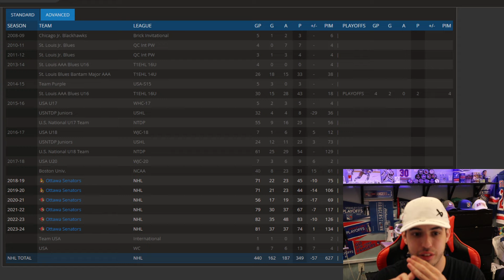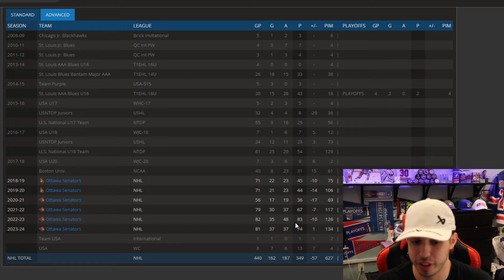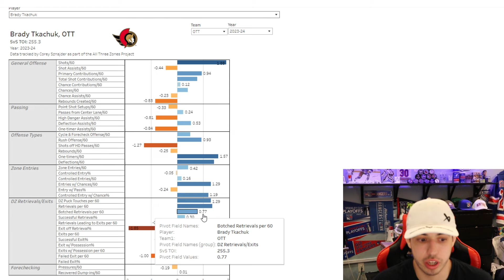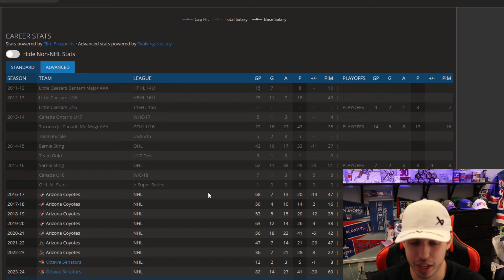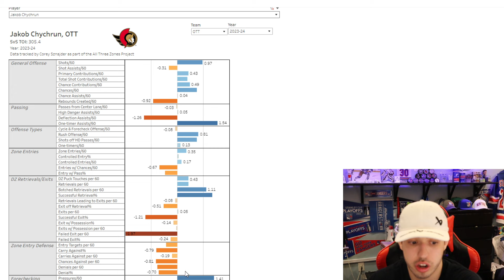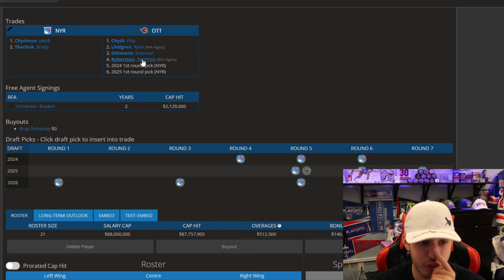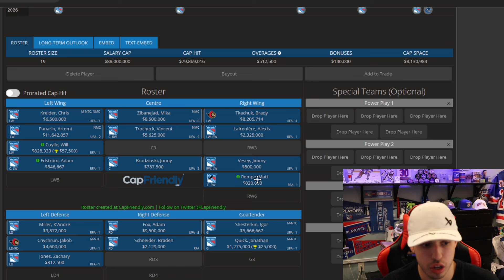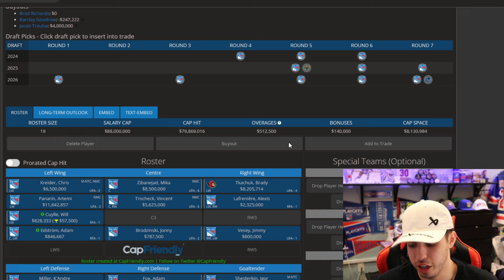What An UNREALISTIC Brady Tkachuk + Jakob Chychrun Trade Could Look Like!